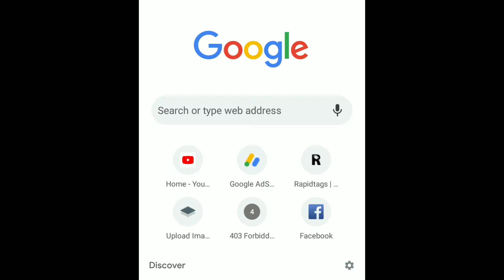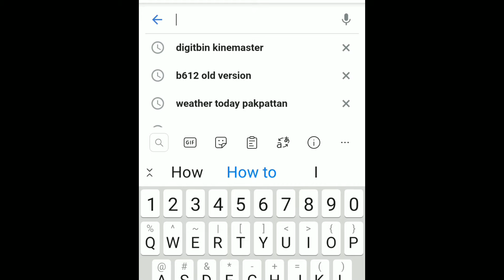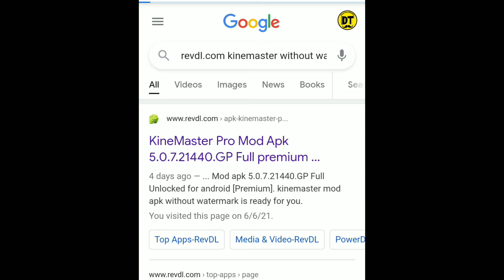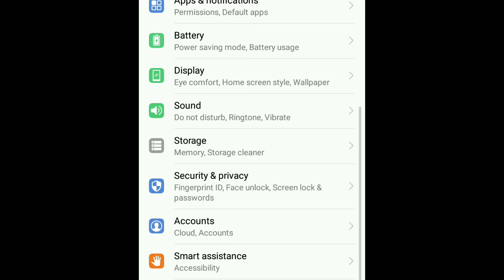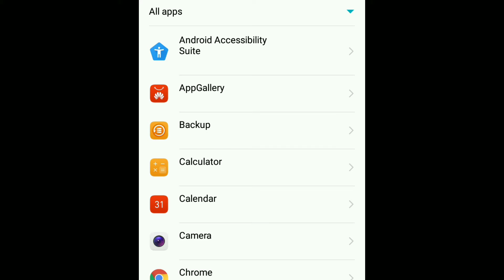How to Remove Kinemaster Watermark?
In this video you can learn, how to remove kinemaster watermark?
How to remove watermark kinemaster
Kinemaster without watermark
You need to watch this video till end.